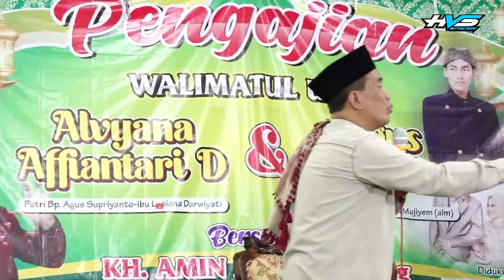Pengajian Walimatul Ursy Alviyana & Agus || Qosidah Modern HR Music || E.AE AUDIO || HVS SRAGEN A4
Video Dokumentasi Pernikahan :
Rr. Alvyana Affiantari Dewi
Putri Bp. Agus Supriyanto ( Kajang )  -  Ibu Lusiana Darwiyati

Dengan

Bg. Agus Nugroho
Putra Bp. Suparmin -  Ibu Mujiyem ( Almh )
Acara Dilaksanakan Pada Hari : Kamis Pahing 26 Mei 2022
Bertempat Di Dukuh : Galeh RT/09, Jambeyan, Sambirejo, Sragen

Pengajian Walimatul Ursy :
K.H Amin Mustofa S.ag

Kerja Bareng :
Qosidah Modern : HR MUSIC

Sound System : E.A.E AUDIO
Cp. 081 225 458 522
Dondong Pereng Mojogedang

Video Shooting : HAFIZ ( HVS SRAGEN ) READY HD / FULL HD Hp: 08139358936